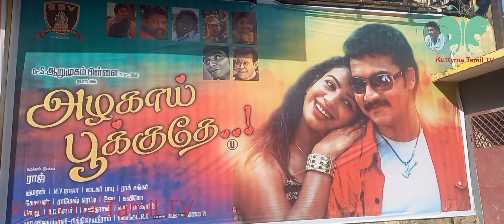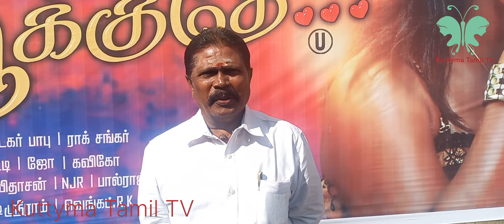Azhagai Pookkuthey Movie Public Review|அழகாய் பூக்குதே திரைவிமர்சனம்|Kuttyma Tamil TV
SSV Enterprises Dr.S.ஆறுமுகம்பிள்ளை வழங்கும்